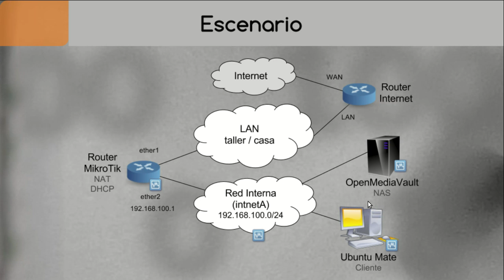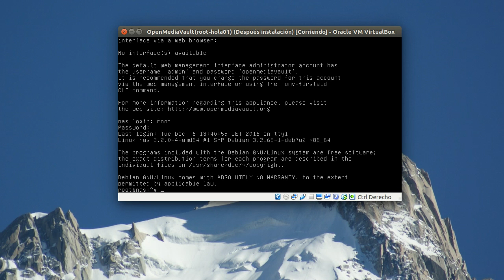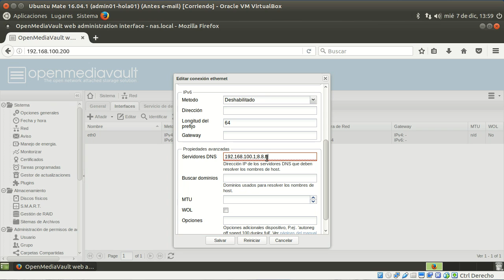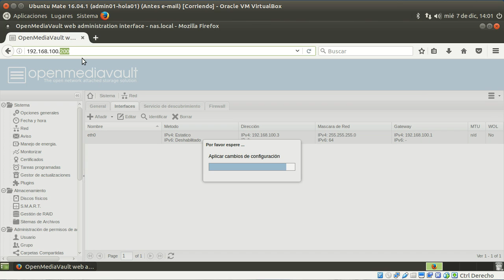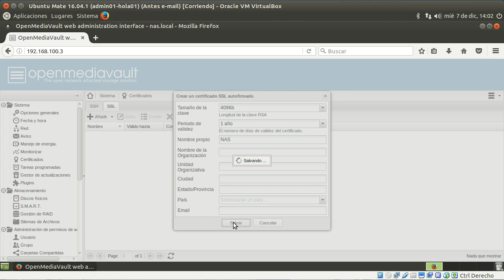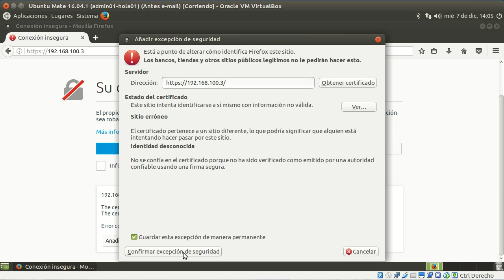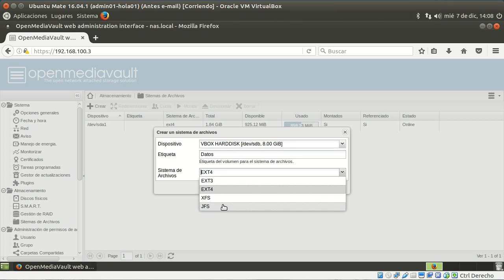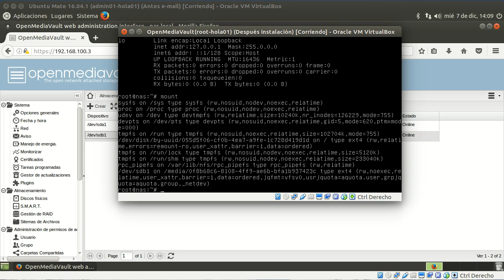OpenMediaVault 2.1 (+ 5.0.5) - Configuración inicial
Importante: este vídeo es compatible con la OpenMediaVault 5.0.5.

En este vídeo puedes encontrar algunos de los cambios que conviene hacer en OpenMediaVault antes empezar a usarlo en un entorno real:
 - Configuración de la red con una dirección IP fija.
 - Habilitar HTTPS y deshabilitar HTTP.
 - Cambiar la contraseña por defecto del administrador vía web.
 - Formatear y montar la unidad de datos.